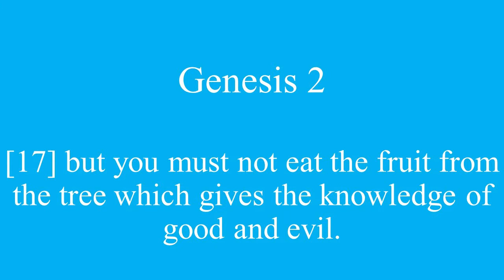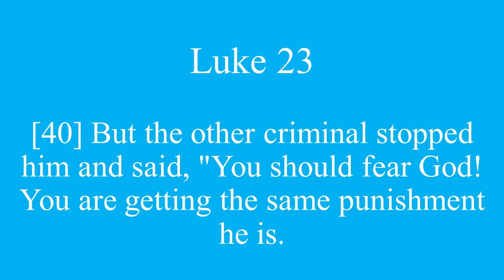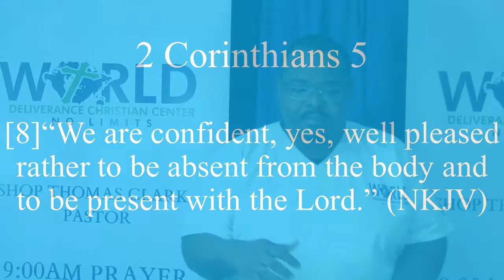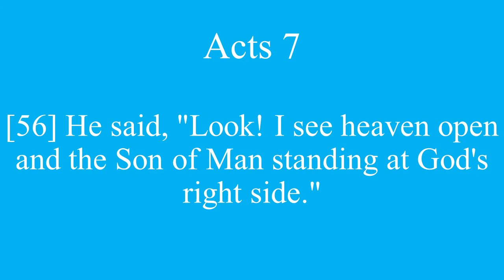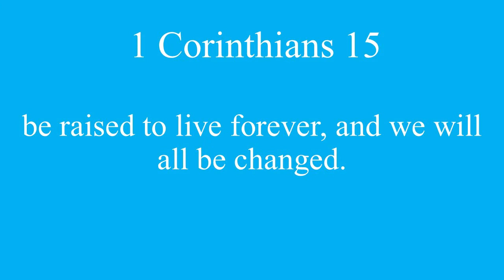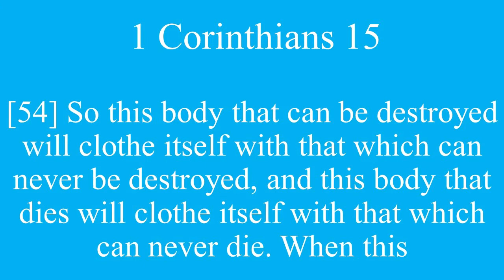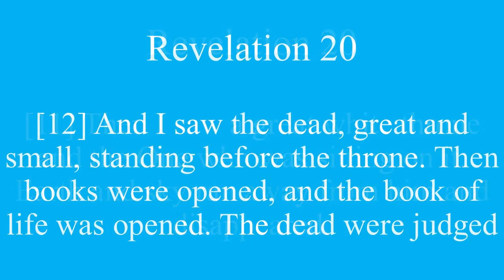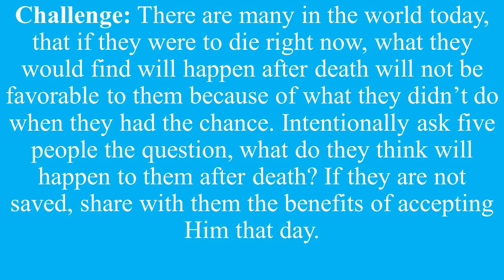"What Happens After Death?" - Genesis 2:15-17 II by Elder Stevyn Bonner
Death is a fact of life. While some do not care to discuss it, what we do and decide now will have eternal consequences. You asked what happens after death, and we have provided the answer.